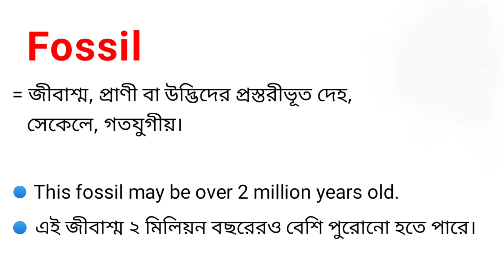Fossil Meaning in Bengali || Fossil শব্দটির বাংলা অর্থ কি || Bengali Meaning Of Fossil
এই ভিডিওতে fossil এর বাংলা অর্থ নিয়ে আলোচনা করা হয়েছে।

fossil শব্দের বাংলা অর্থ কি?